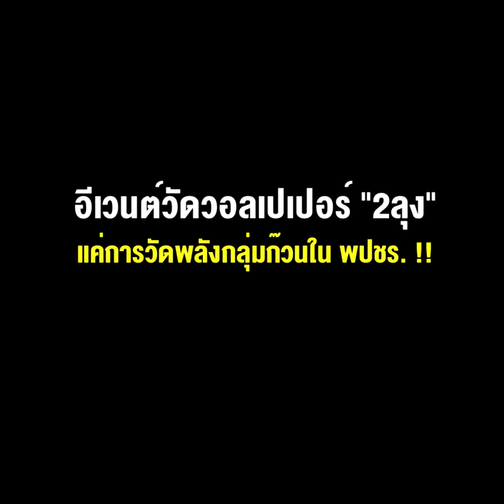“ลุงป้อม” บอก 3 ป.จะรักกันจนตาย อีเวนต์วัดวอลเปเปอร์ “2ลุง” แค่การวัดพลังกลุ่มก๊วนใน พปชร. !!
23/09/2021 “ลุงป้อม” บอก 3 ป.จะรักกันจนตาย  อีเวนต์วัดวอลเปเปอร์ “2ลุง” แค่การวัดพลังกลุ่มก๊วนใน พปชร. !!
**“ลุงป้อม” บอก 3 ป.จะรักกันจนตาย อีเวนต์วัดวอลเปเปอร์ “2 ลุง” จึงเป็นแค่การวัดพลังกลุ่มก๊วนใน พปชร.